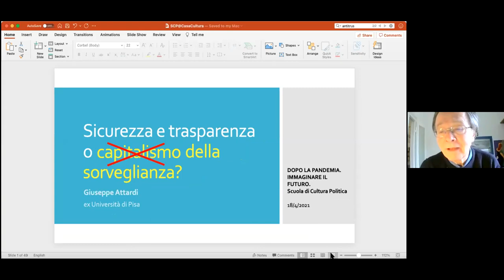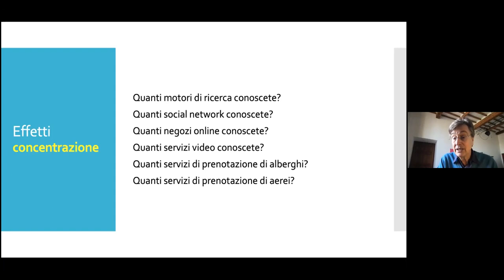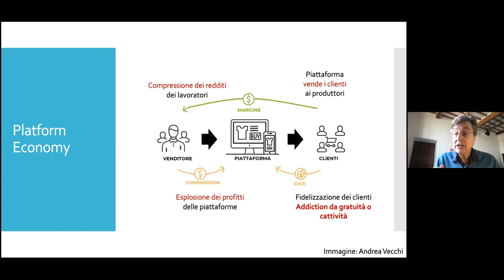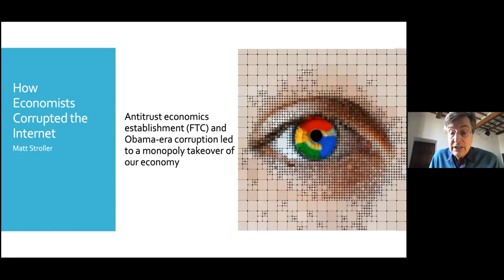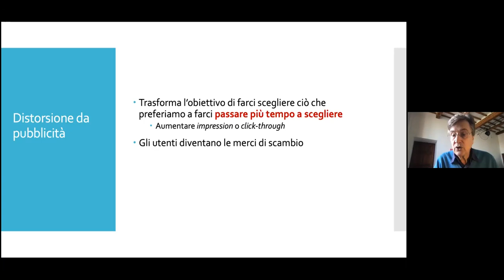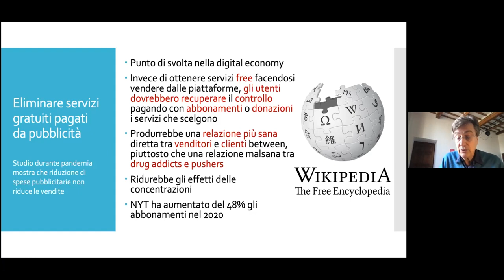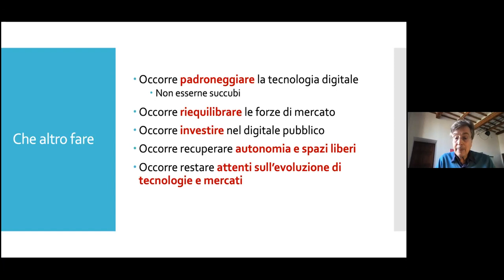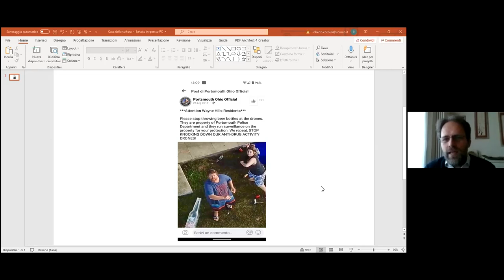Giuseppe Attardi, Roberto Cornelli: "Sicurezza e trasparenza o democrazia della sorveglianza?"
Scuola di Cultura politica 2020/2021
DOPO LA PANDEMIA. IMMAGINARE IL FUTURO
Settimo modulo: Una prova difficile per la democrazia
Federico Romero:  "Per un bilancio del populismo di Trump"
Marilisa D'Amico e Giulio Vigevani: "Le costituzioni liberal-democratiche e l'emergenza"
Marco Cammelli: "Tensioni tra centralismo e federalismo"
Giuseppe Attardi e Roberto Cornelli: "Sicurezza e trasparenza o democrazia della sorveglianza?"